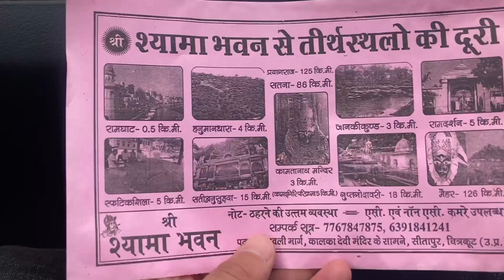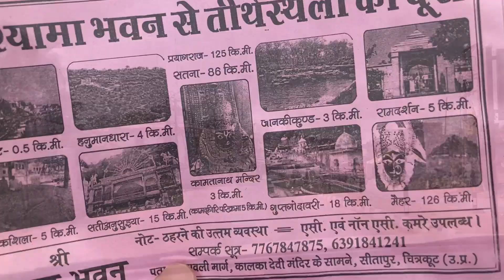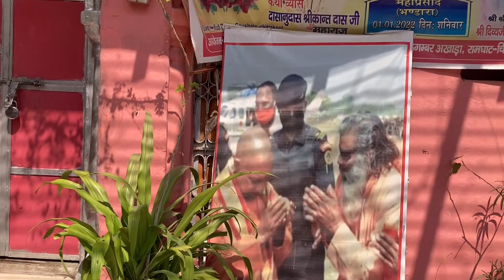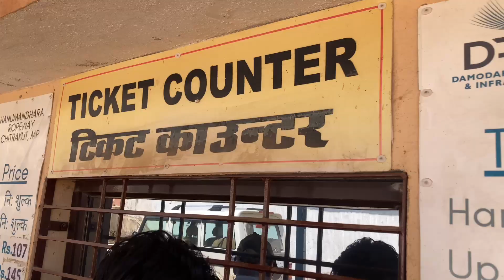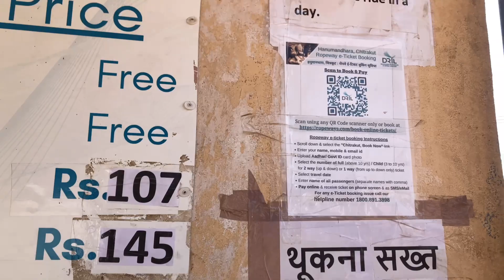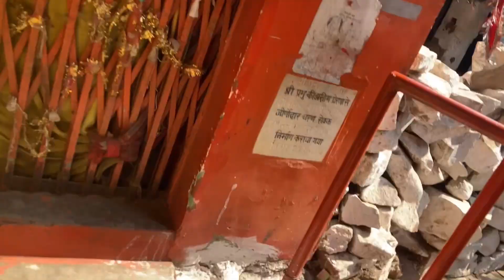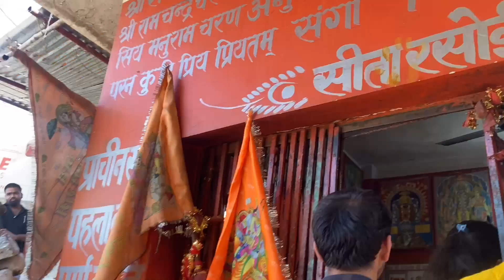chitrakoot ramghatplace,chitrakoot temples,चित्रकूट दर्शन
Is channel pe apko
{Daily vlogs lifestyle vlogs
Mountain 🏔 Travelling}
(Daily routine fitness hairstyles motivation
Skin care
Modeling
Or bhi bhut saare video milenge
chitrakoot travel guide,ramghat picnic place,chitrakoot temples,चित्रकूट दर्शन,मन्दाकिनी नदी,chitrakoot ramghat ki aarti,ramghat assames vlog video,kshipra nadi ka itihas,shipra maiya ki aarti,kshipra maiya ki aarti,राम इसी मंदाकनी नदी में स्नान,chitrakoot dham tour guide,chitrakut ke ghat par bhai santan ki bhir,things to do in chitrakoot,chitrakoot tour video in hindi,places to visit in chitrakoot,top tourist places of chitrakoot,assam arunachal bordar ramghat picnic place,ramghat best picnic place
Thanks 🙏 for watching chitrakoot travel guide,ramghat picnic place,chitrakoot temples,चित्रकूट दर्शन,मन्दाकिनी नदी,chitrakoot ramghat ki aarti,ramghat assames vlog video,kshipra nadi ka itihas,shipra maiya ki aarti,kshipra maiya ki aarti,राम इसी मंदाकनी नदी में स्नान,chitrakoot dham tour guide,chitrakut ke ghat par bhai santan ki bhir,how to travel chitrakoot,things to do in chitrakoot,chitrakoot tour video in hindi,places to visit in chitrakoot,top tourist places of chitrakoot,assam arunachal bordar ramghat picnic place,ramghat best picnic place,picnic spot in ramghat,picnic spot in lower assam,tourist places in tinsukia assam,hatisila picnic spot guwahati assam,5 historical places of assam,ghaguah semu picnic spot,places to visit in assam and meghalaya,dating places in dibrugarh,ram ghat tour in ayodhya,laxman ghat tour in ayodhya,saryu ghat tour in ayodhya,ram janmbhoomi tour in ayodhya,नई अयोध्या की यात्रा,ayodhya mein saryu ghat,ayodhya tourist places in hindi,nepal christiaya ramghat church,nepal first nepali church,चित्रकूट ramghat 2021,chitrakoot ramghat 2021,mandakini river chitrakoot